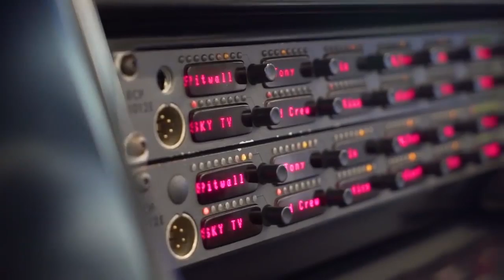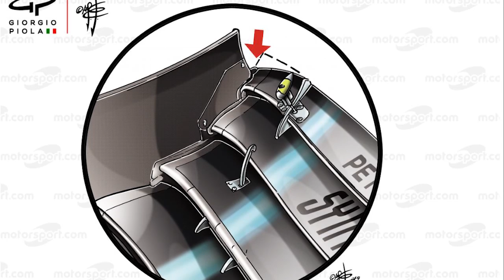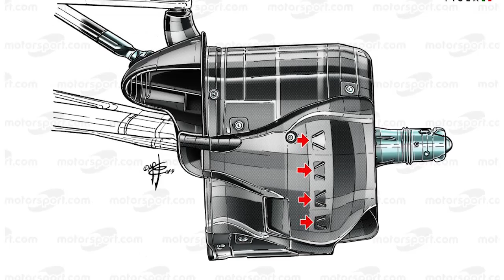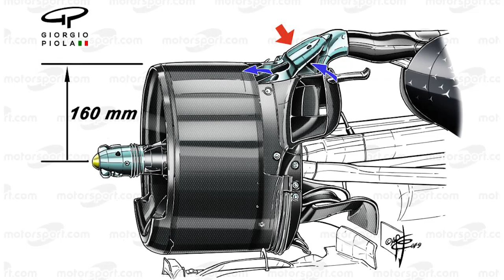Mercedes Nasıl Yükseldi? - F1 2019 Teknik Analiz #10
Merhaba değerli Formula1 tutkunları.Serimizin 10. videosuyla karşınızdayız. 5 hafta boyunca her Cumartesi ve Pazar günleri saat 17.00'da,F1 takımlarının sezon boyu araca yaptığı güncellemeleri genel olarak sizlere aktardık.Bugün Mercedes ile serimizin son videosunu sizlere aktarıyoruz.Diğer videolarımızdan haberdar olabilmek adına kanalımıza abone olup bildirimlerinizi açmayı unutmayın.Tüm haberler için